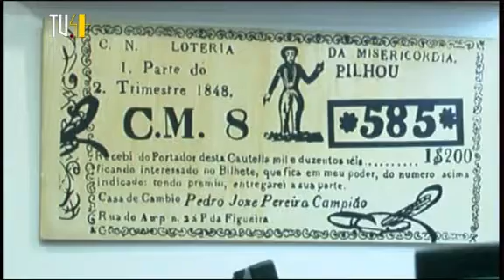Casa Campião Faz dez " Excêntricos"